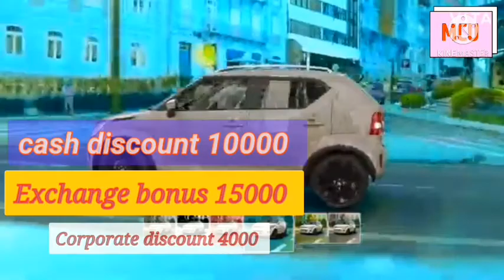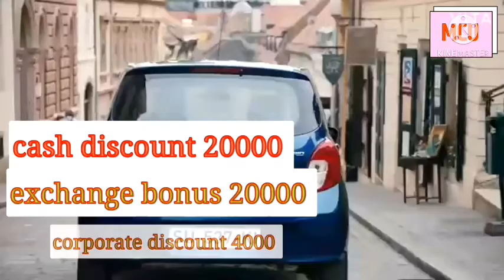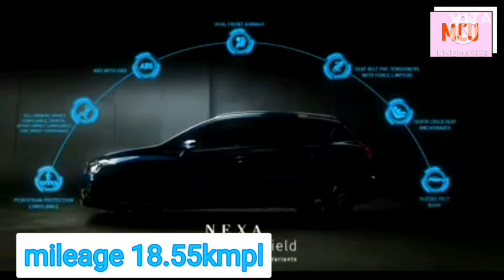Discount on Maruti car February 2021मारूती कार धमाका डिस्काउंट फेब्रुवारी new hyundai creta 2021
new hyundai creta 2021_ on Maruti car February 2021vitara brezza celerio s cross s presso ciaze swift dezire alto800 ertiga Wagnor मराठी कार अपडेट please subscribe like and share Marathi  car update